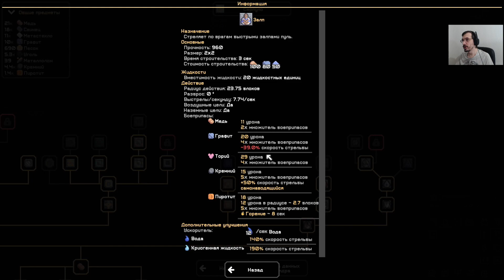Оказываются, они еще и плавать умеют | Mindustry #6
Mindustry полное прохождение на русском, летсплей. Сюжет игры Mindustry Прохождение игры с комментариями. Стратегия Tower Defense Mindustry gameplay.